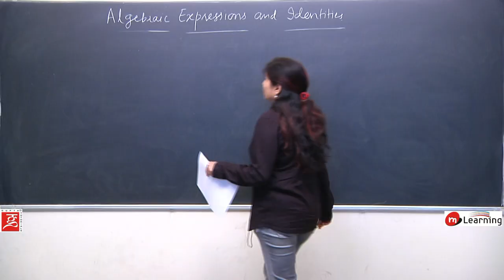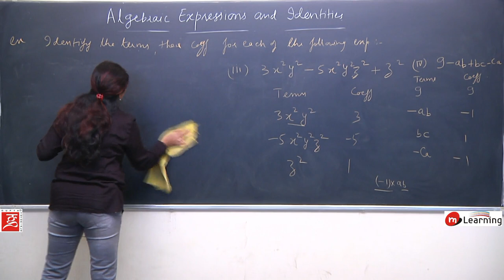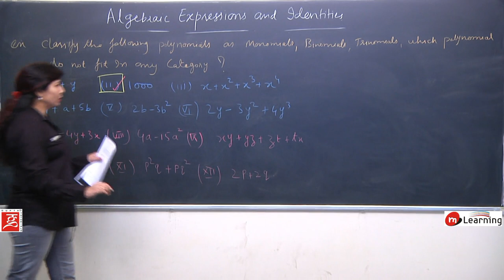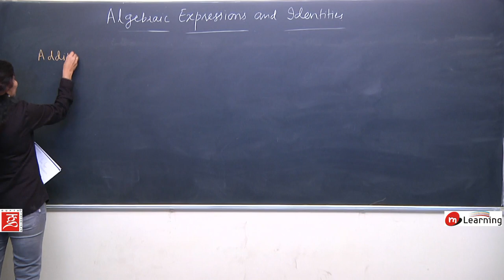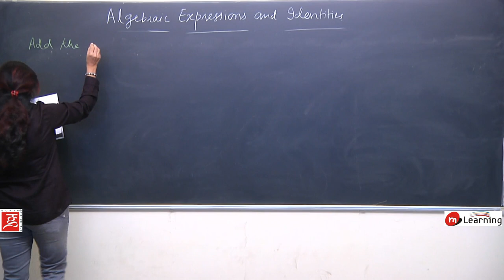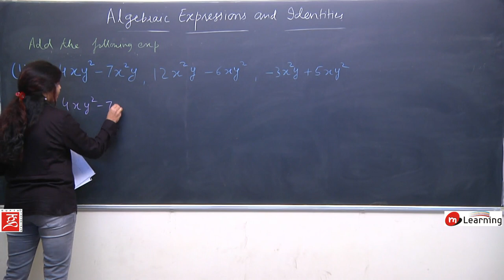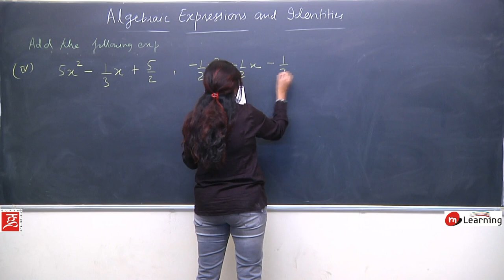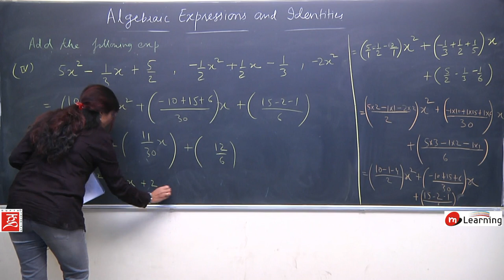Algebraic Exprestion and identies for Class 8th - 02/18